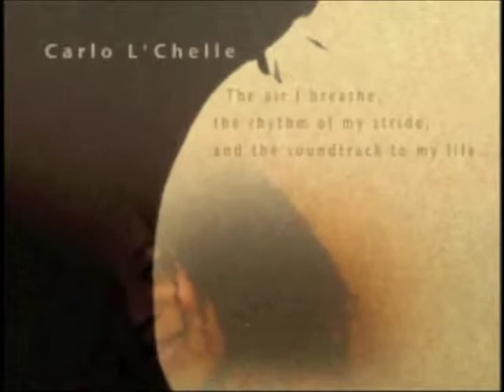LET ME TELL YOU WHY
AN RW PRODUCTIONS MUSIC VIDEO